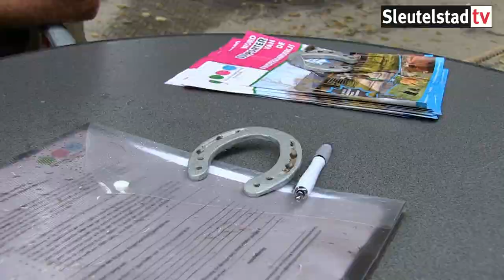2018 07 28 Paardenmarkt Voorschoten